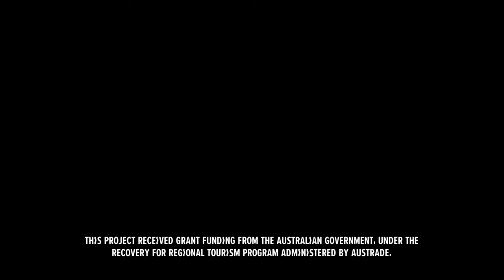SPRINGTIME 2022 Highlights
Three days of FREE live music right in the heart of Surfers Paradise? Yes, it actually happened! Check out the highlights from SPRINGTIME 2022.

Song: Haiku Hands 'Shoot the Shot'

This project received grant funding from the Australian Government under the Recovery for Regional Tourism program administered by Austrade.